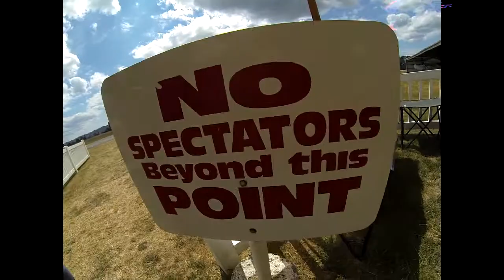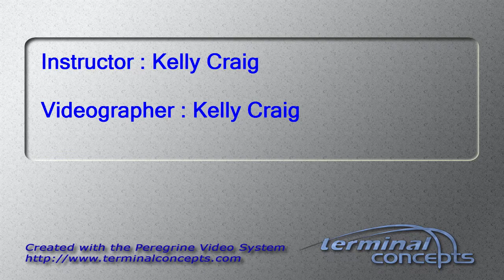Grace Relihan's Tandem skydive!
Grace Relihan's tandem skydive at Skydive Snohomish!